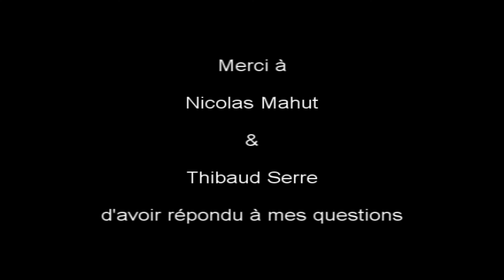TEST #3 - Le padel chez Spot-in (featuring Nicolas Mahut) - MorganBouchet.Com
Grâce à Spot-in j'ai eu l'occasion de testé le padel, un mélange de tennis et de squash.

De passage à Rennes, Nicolas Mahut s'est lui aussi essayé à cette toute nouvelle discipline qui fait déjà un carton en Espagne depuis plusieurs années.

Matériel vidéo: Go Pro Hero